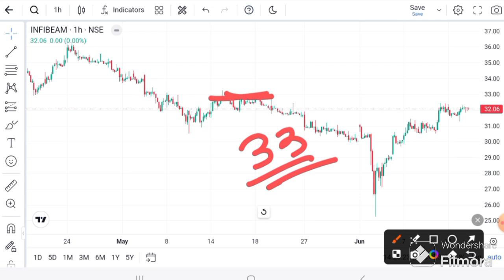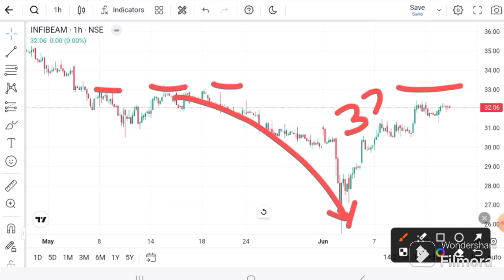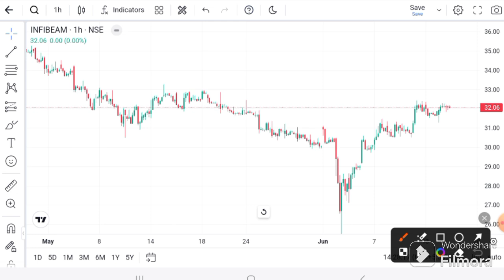Infibeam Avenues Today News । Infibeam Avenues latest News । Infibeam Avenues today target